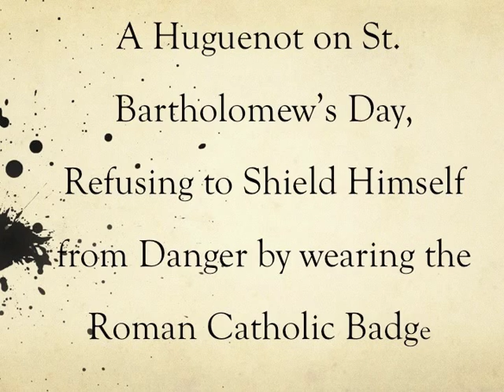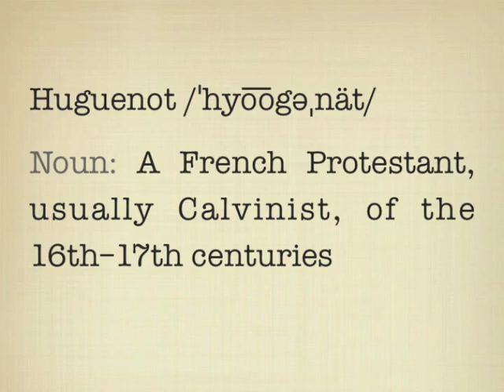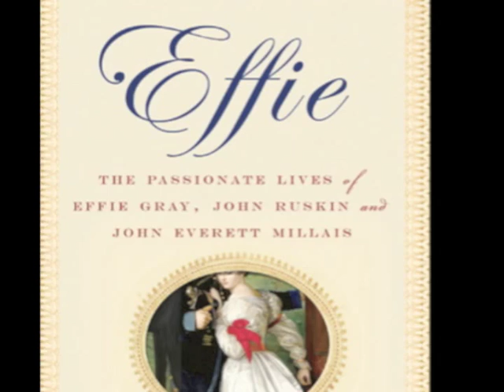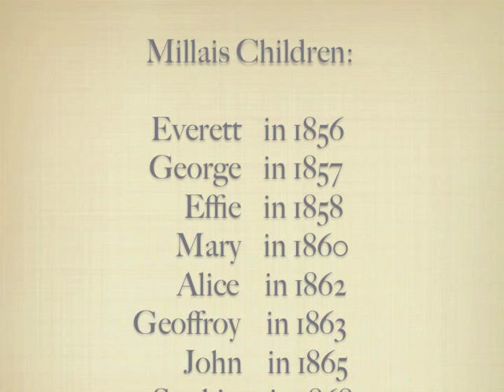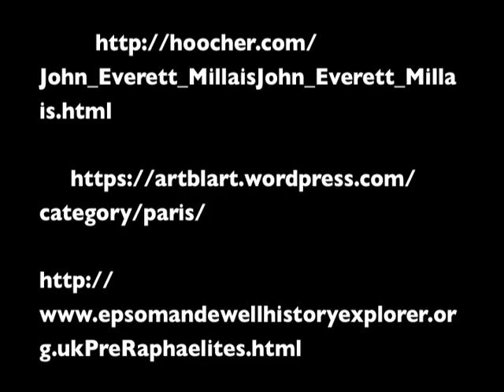John Everett Millais Bio and his painting "A Huguenot"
A video report I made for my Art Theory class. Includes the Artist's biography and an in-depth look at his painting "A Huguenot". I figured I'd post it here for anyone who'd need information on the artist or if ever this particular art piece. Sorry for the bad audio. Hope you enjoy :)

Songs used are:

-Moonlight Sonata (Mvt.1) by Beethoven
-Tempest Sonata (Mt.3) by Beethoven played by Wilhelm Kempff
-Archery by IIan Eshkeri
-Serenade for Strings by Tchaikovsky performed by the Orchestra of St. John's Smith Square
-Pressure by Vitamin String Quartet
-Down the Stairs (Victoria's Theme) by IIan Eshkeri
- The Living Sculptures of Pemberley by Dario Marianelli
-Postcards from Italy by Beirut
- Allegro Maestoso by Mozart performed by Philharmonica Slavonica
-Brandenburg Concerto No. 5 ( Mvt. 1) by Bach
- Grave- Allegro Di Molto E Con Brio by Beethoven performed by Dubravka Tomsic